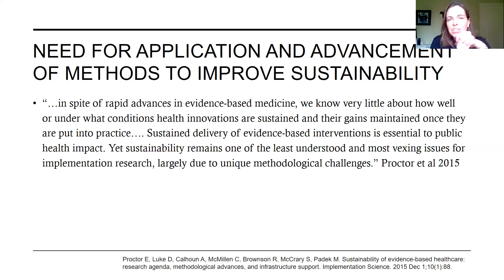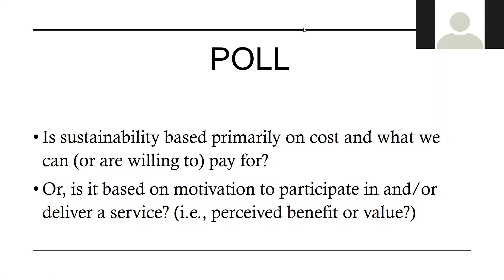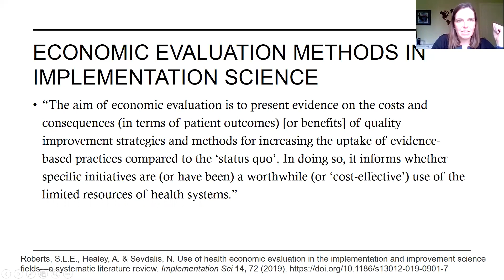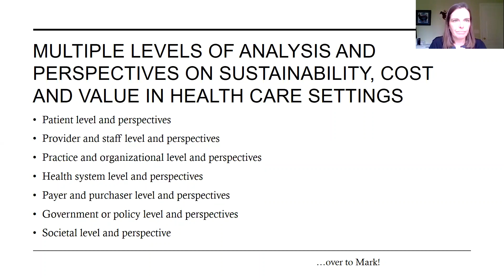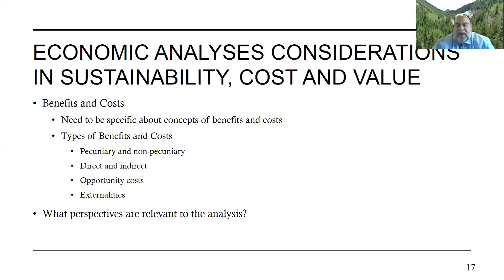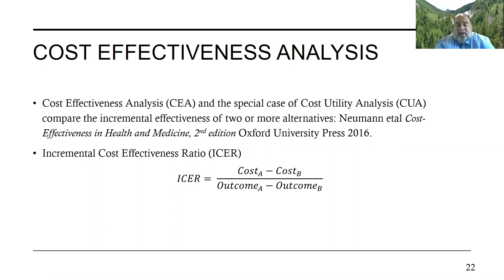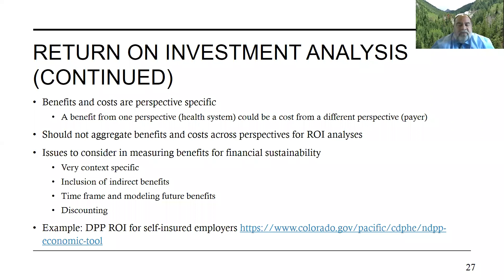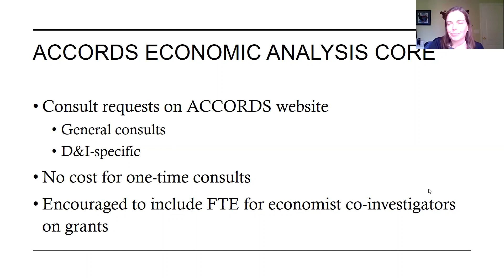2020 Seminar Series - Drs. Bethany Kwan and Mark Gritz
An Introduction to Sustainability, Value, and Cost: Developing Enduring Health Care Interventions